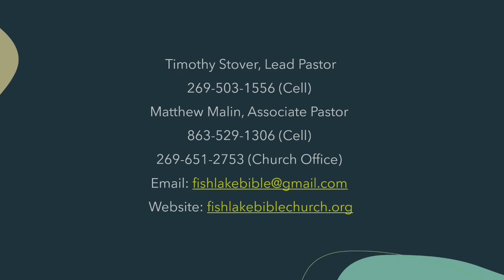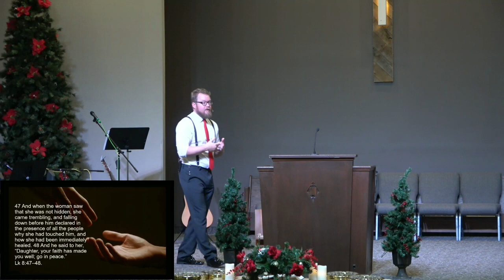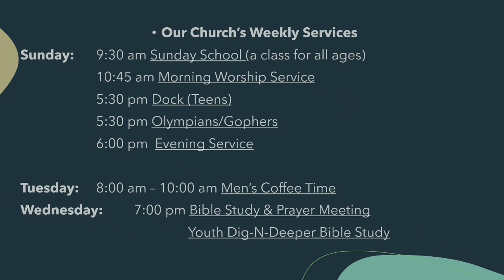Morning Service January 7, 2024